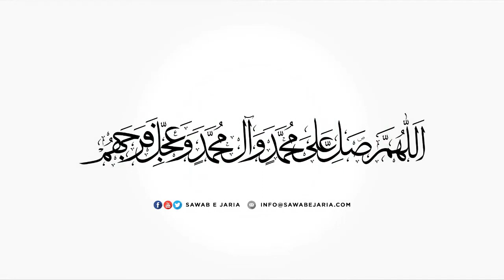Maulana Mujtaba Hasan Jivani Sahab | Wiladat e Bibi Zainab sa. | 10th December 2021 [SawabeJaria]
Wiladat e Bibi Zainab sa

10th December 2021

[SawabeJaria]